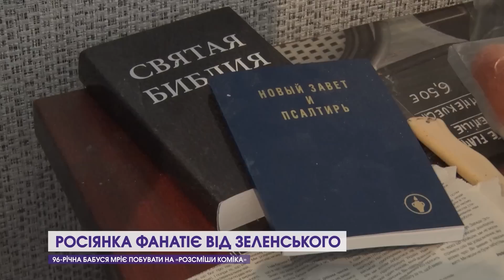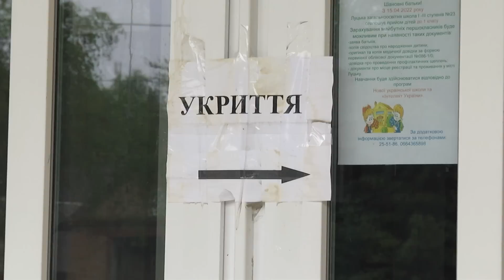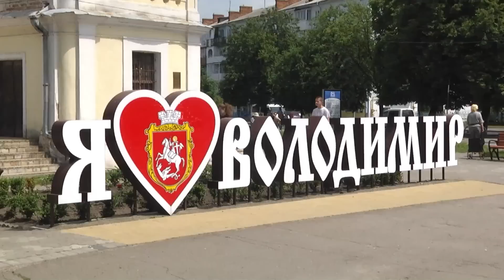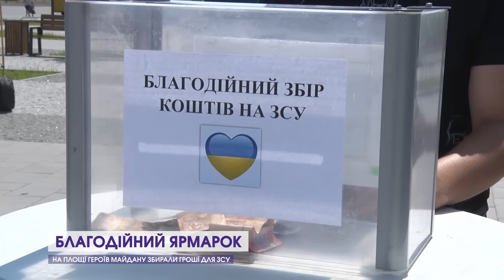Новини Волині 29 червня | Луцьк попрощався з Героєм і чим завершилося церковне протистояння у Рожищі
До вашої уваги – підсумковий випуск новин 12 каналу за 29 червня.

Дивіться у випуску:

00:00 Випуск новин
00:35 Наші захисники усіма своїми силами продовжують боротьбу із окупантами
02:09 Луцьк на колінах попрощався із загиблим бійцем Максимом Єремією
04:45 Довжелезні черги на кордоні
05:20 Церковне протистояння у Рожищі завершилося
06:02 Чим небезпечні м'ясні та молочні продукти у спеку
09:53 У Луцьку рятувальники дістали з ями собаку, який випадково впав у підвал
10:40 Бійці 10-ї окремої гірсько-штурмової бригади просять придбати для них транспортний засіб
11:10 Як корінна росіянка у 96 років фанатіє від Зеленського і усім серцем ненавидить путіна
15:03 Попри те, що нині лише червень, на Волині вже працюють над початком освітнього процесу
16:18 На Горохівщині у селі Пірванче палало більш ніж пів гектара сухої трави
16:38 У центрі Володимира все частіше почали фіксувати фури
17:06 У Луцьку – конкурс на краще фото троянд на подвір'ї собору Святої Трійці
20:20 Як підлітки з Луцька облаштували у дворі будинку власний блокспост
21:03 На площі Героїв Майдану у Луцьк збирали гроші для Збройних сил України